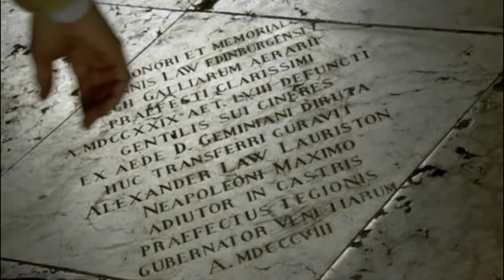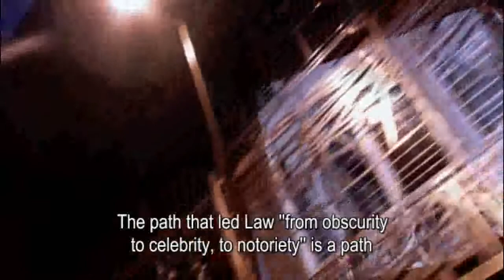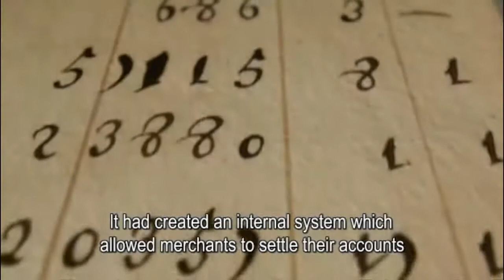The Ascent of Money (Episode 3)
Part 1: John Law Travels to Amsterdam